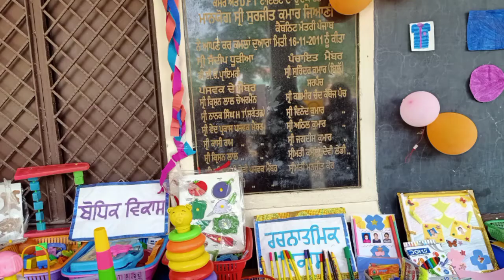May 27, 2022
🌺🌺Special Mother Workshop🌺🌺
GPS Began Wali cluster Sijrana Block Fazilka-1